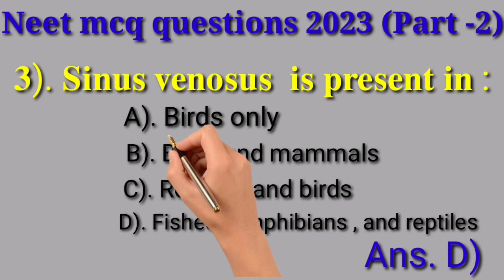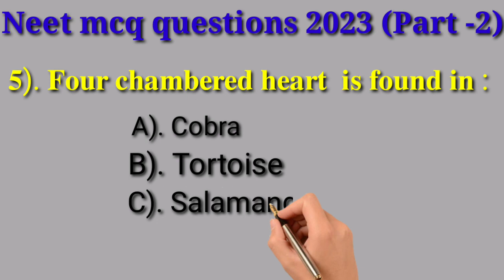NEET MCQ On Blood Vascular System part-2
MCQ on Alcohols, Phenols and Ethers